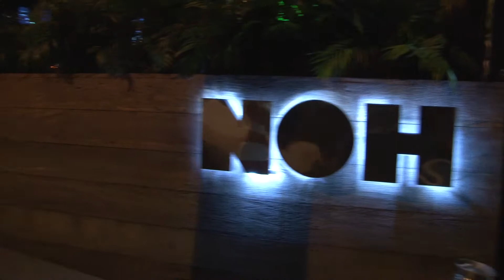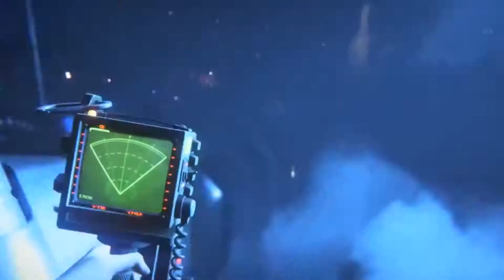Evento: Alien Isolation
Festa de lançamento do game "Alien Isolation", da SEGA.